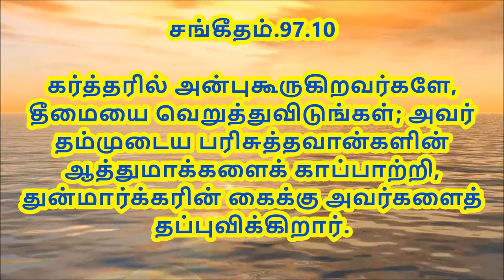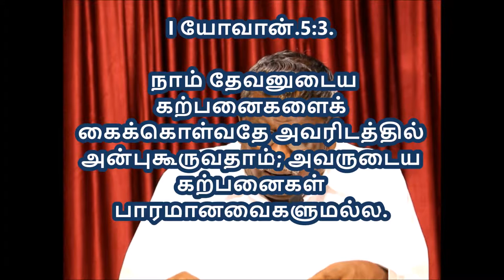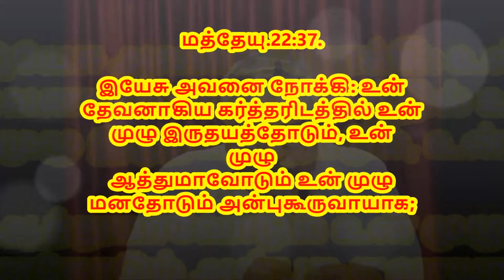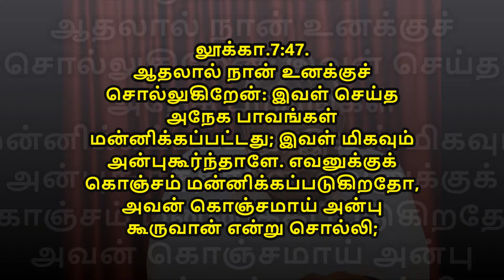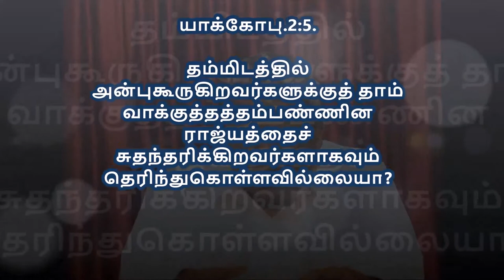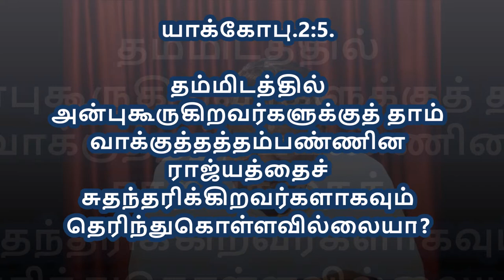சங்கீதம்.97:10 | கர்த்தரில் அன்புகூறுங்கள் | Ye that love the LORD |25/04/2018 | daily devotion